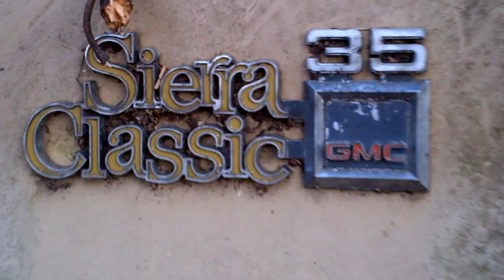VELVEL THE BOROVER HILLBILLY